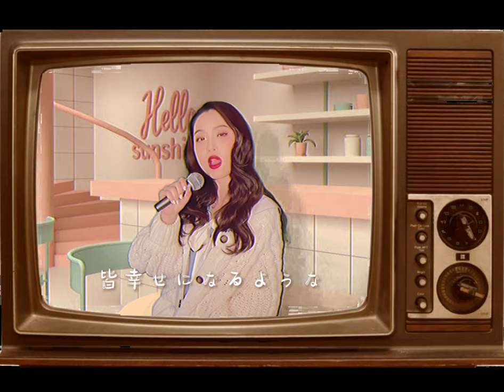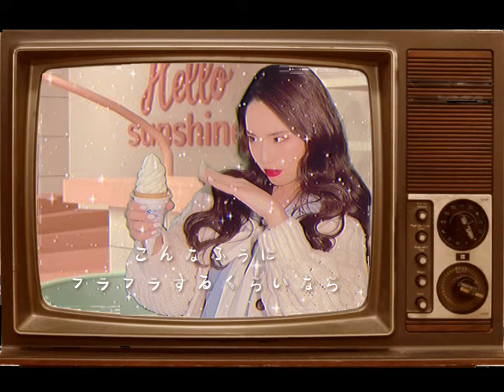TXT “Ice Cream” cover